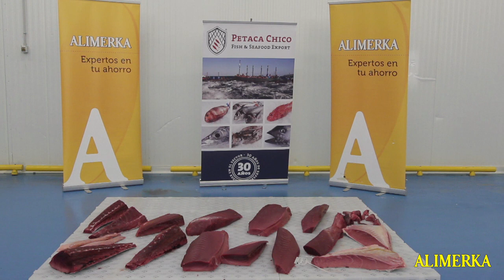Atún rojo de la Almadraba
Acompañamos a los pescadores de Barbate en la pesca del atún con el arte de la almadraba. Hablamos con el responsable de Pescadería de Alimerka sobre las virtudes del atún rojo salvaje y presenciamos un ronqueo, una técnica de despiece tradicional a cuchillo del atún...